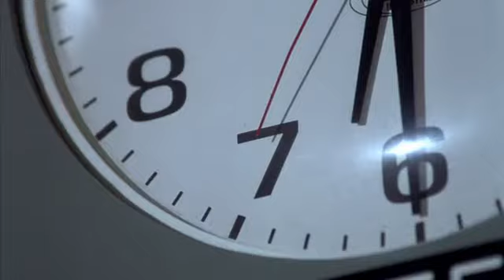APOLLO 1_Teste Pré-Voo_Simulação do Acidente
Este vídeo é uma simulação do acidente:
Apollo 1 - No dia 27 de janeiro de 1967 ocorreu um acidente fatal, durante um treinamento realizado a bordo da cápsula Apollo AS-204. Este acidente, que causou a morte dos astronautas Virgil I. Grissom, Edward H. White e Roger B. Chaffee, foi causado por um incêndio a bordo da nave (módulo de comando) durante testes realizados no solo. O vôo estava programado para o dia 21 de fevereiro de 1967, menos de um mês após o acidente.
Os astronautas respiravam uma atmosfera de oxigênio puro a baixa pressão. Um curto circuito provocou uma faísca, que produziu uma explosão e liberação de monóxido de carbono. As chamas tomaram conta do laboratório onde a nave estava instalada, e por muito pouco não ocorreu um incêndio de proporções gigantescas na NASA. Os médicos socorreram 27 técnicos por causa da inalação de fumaça. Quando a porta da nave Apollo finalmente conseguiu ser aberta, já era tarde, e os três astronautas jaziam mortos em seus assentos. Este acidente provocou a suspensão dos vôos por cerca de um ano.
Em meados de 1967, a NASA determinou que a missão de Grissom, White e Chaffee passaria a ser conhecida como Apollo 1, e o primeiro lançamento do foguete Saturn V, a ser realizado em novembro de 1967, seria denominado de Apollo 4. Nenhuma missão recebeu os nomes de Apollo 2 e Apollo 3.